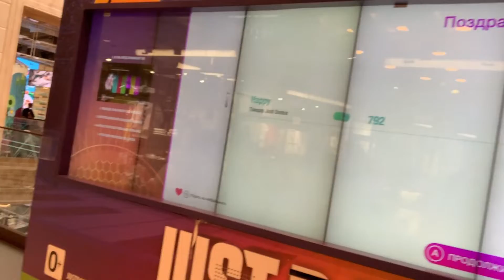ОПАЗДАЛ НА ПАРАД 9 МАЯ НА КРАСНОЙ ПЛОЩАДИ В МОСКВЕ | МОИ ЖИЗНЕННЫЕ ПОБЕДЫ И ДОСТИЖЕНИЯ | ВЛОГ 2019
Я поздно вышел из дома. И я решил побежать в сторону Красной Площади, чтобы хотя бы одним глазком увидать военную технику или марширующих солдатов.
Но... Увы... Результат был предопределён заранее))